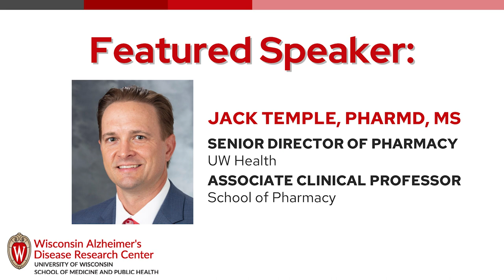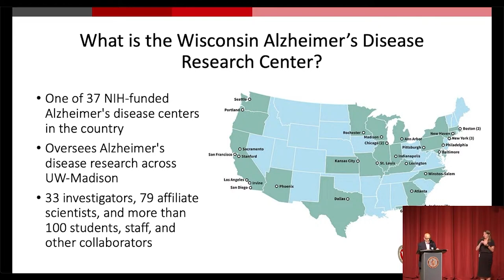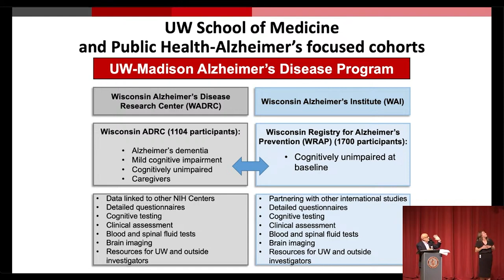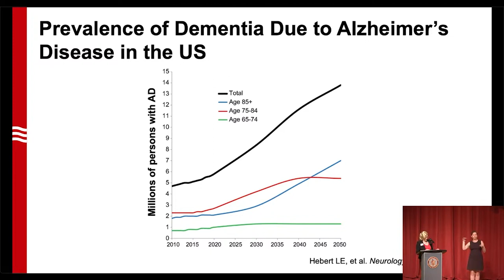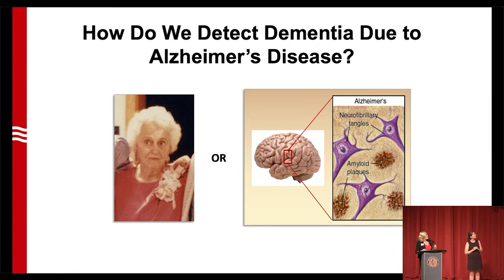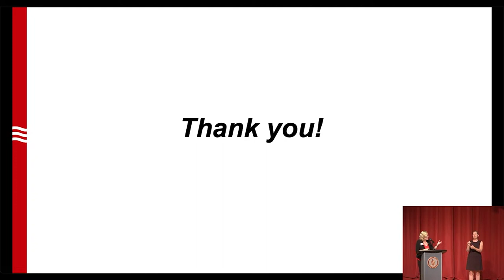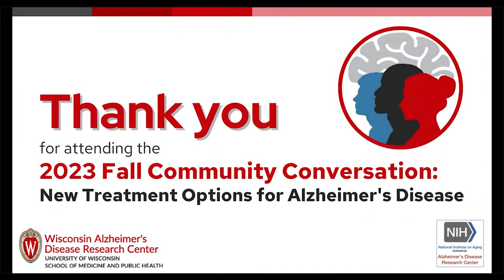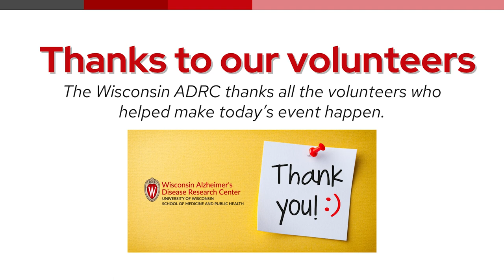2023 Fall Community Conversation: New Treatment Options For Alzheimer's Disease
Produced by the Wisconsin Alzheimer's Disease Research Center and the Middleton Performing Arts Center AV Team

Join the Wisconsin Alzheimer's Disease Research Center (ADRC) for a community educational event offering news about cutting-edge research in Alzheimer's disease and information to help people improve brain health and live healthier lives. Free and open to all, the 2023 Fall Community Conversation will feature University of Wisconsin faculty discussing new treatment options for Alzheimer's disease. The event will begin with a healthy aging resource fair and refreshments and end with a Q&A panel with the evening's presenters. Walk-ins are welcome and there will be plenty of free parking available.

The event happened on Thursday, September 21, 2023, from 4:30–7:30 p.m. CT. It was held at the Middleton Performing Arts Center,  2100 Bristol Street, Middleton, WI, 53562.

Event timestamps:
Welcome and Introductions by moderator Dr. Art Walaszek: 6:51
Wisconsin ADRC Update by Dr. Sanjay Asthana: 11:18
Introduction to New Treatment Options by Dr. Cynthia Carlsson: 27:40
Conversation and Q&A with featured speakers: 50:16

Moderator:
Art Walaszek, MD, is vice chair for education and faculty development at the University of Wisconsin Department of Psychiatry. He is co-leader of the Outreach, Recruitment, and Engagement Core at the Wisconsin ADRC and directs the Public Health Pillar of the WAI.

Wisconsin ADRC Founder:
Sanjay Asthana, MD, is the founding director of the Wisconsin Alzheimer’s Disease Research Center (ADRC) and associate dean of gerontology at the UW School of Medicine and Public Health, where he holds multiple leadership positions. Asthana sees patients in the UW Health Memory Assessment Clinic, specializing in assessing and diagnosing patients with Alzheimer's disease and related dementias.

Featured speakers and Q&A panel:
Shenikqua Bouges, MD, is a memory care geriatrician and faculty member in the Division of Geriatrics and Gerontology within the Department of Medicine. Bouges specializes in memory assessments, dementia and geriatric medicine.

Cynthia Carlsson, MD, MS, is a geriatrician at the William S. Middleton Memorial Veterans Hospital in Madison, Wisconsin, where she treats veterans with dementia and memory issues. She is the Clinical Core leader and a co-leader for the Biomarker Core in the Wisconsin ADRC and serves as director of the Wisconsin Alzheimer's Institute (WAI).

Jack Temple, PharmD, MS, CPEL, is the senior director of Pharmacy at UW Health, and an associate clinical professor at the UW School of Pharmacy. He is an expert in using automation and technology and has successfully implemented strategies that have enhanced the efficiency and effectiveness of pharmacy services. In an ever-evolving healthcare landscape, Temple has implemented innovative solutions that drive patient safety and satisfaction by developing new clinical programs, advancements in medication therapy management and adopting technology-driven initiatives.